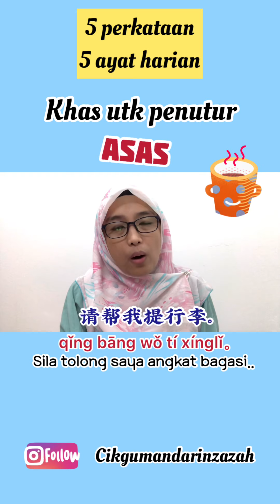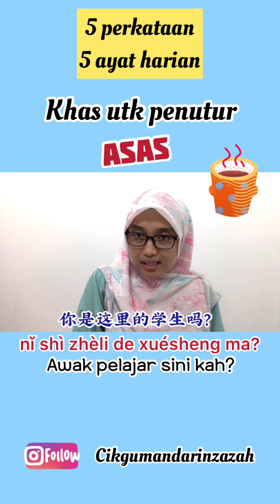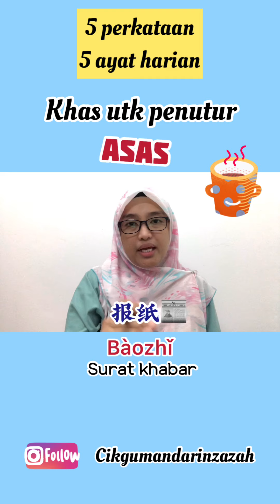✅✅ 5 perkataan asas 5 ayat asas, berani tak nak cakap?? ✅✅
👉🏻 video simple utk belajar perkataan & ayat mandarin.
👉🏻 nak mantap mandarin kena sentiasa upgrade vocab & perkataan mandarin tau.
🤗 kena berani cakap yo kalau nak fasih.

Program mandarin cikgu zazah, next intake ( July) di JB. Nak belajar lebih banyak, boleh whatsapp cikgu zazah yea. Cikgu zazah ada 40 formula power khas utk kengkawan newbie yg baru nak belajar mandarin tau!!